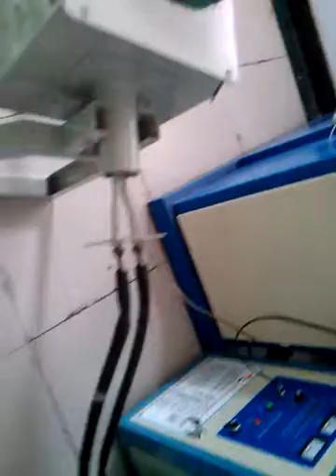Induction Melting Dump Tilting Furnace